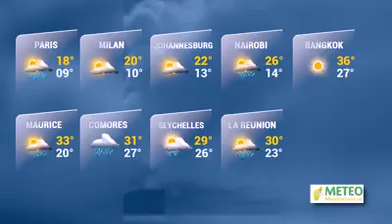La journée en métrologie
Zigzag apps